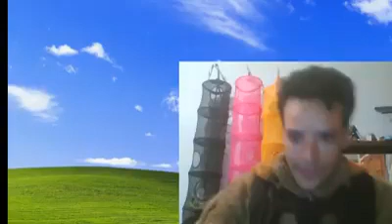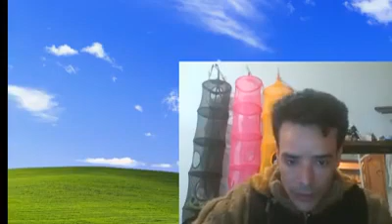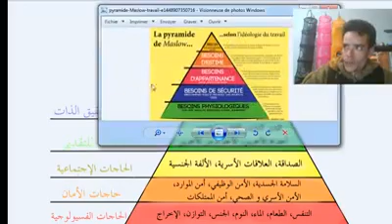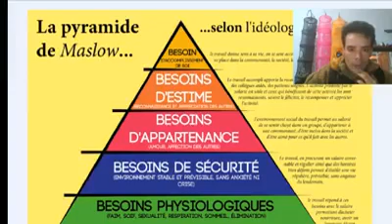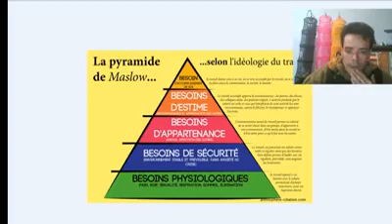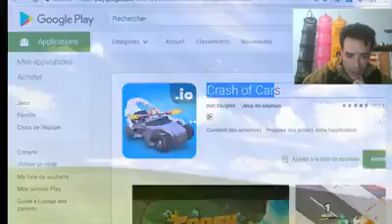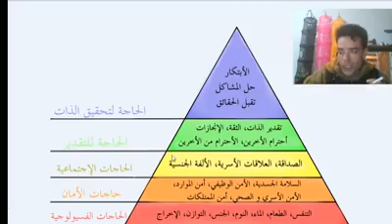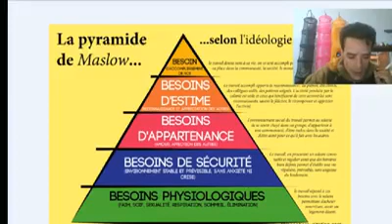طريقة بناء تطبيق قانوني وكيفية العمل على نجاحه استراتيجيا و ليس تقنيا